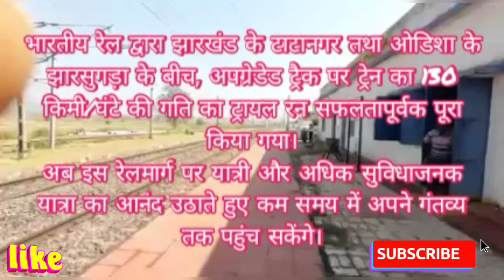CRS speed trial झारखंड के टाटानगर तथा ओडिशा के झारसुगड़ा के बीच,130 किमी/घंटे की गति का ट्रायल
भारतीय रेल द्वारा झारखंड के टाटानगर तथा ओडिशा के झारसुगड़ा के बीच, अपग्रेडेड ट्रैक पर ट्रेन का 130 किमी/घंटे की गति का ट्रायल रन सफलतापूर्वक पूरा किया गया।

अब इस रेलमार्ग पर यात्री और अधिक सुविधाजनक यात्रा का आनंद उठाते हुए कम समय में अपने गंतव्य तक पहुंच सकेंगे।

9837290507 my WhatsApp number video banakar bhej sakte hai